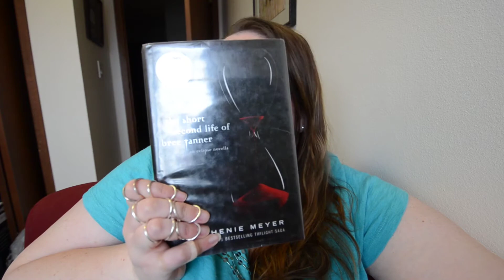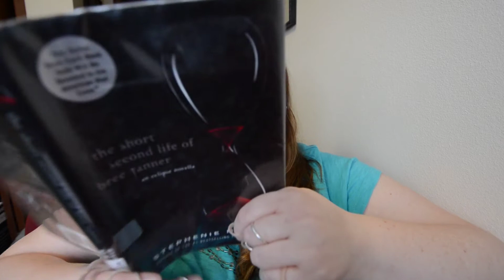The Short Second Life of Bree Tanner by Stephenie Meyer, Book Review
I hope you enjoy my review of The Short Second Life of Bree Tanner by Stephenie Meyer.

Discussion Q: Have you ever read an inner-dialogue-driven book that worked well? If so, what book was it?